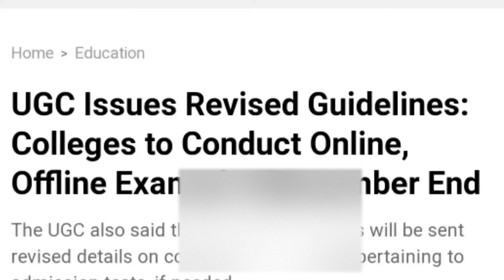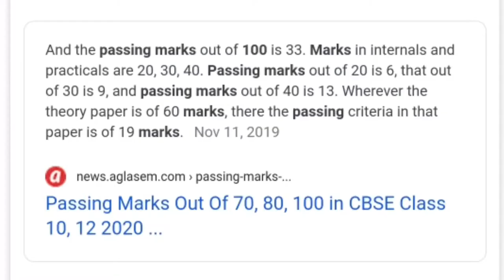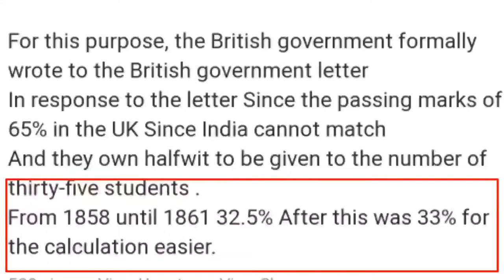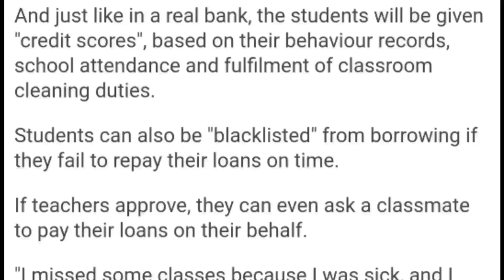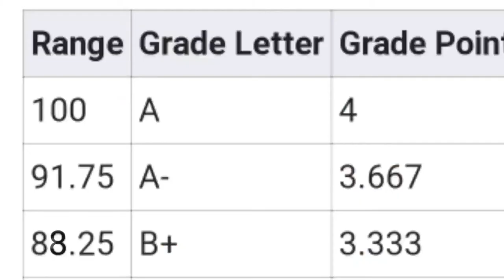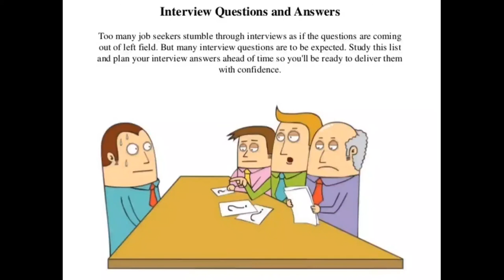"পাস মার্ক" ও আশে'পাসের' দেশে পাস নাম্বারের ভিন্নতা ||Fact Story ep 15 Fact story bengali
"পাস মার্ক" যার গন্ডি পেরোতে না পারলে আকছারই ছেলেদের রিক্সার দন্ডী আর মেয়েদের বিয়ের পাকদণ্ডি ধরতে হয়😂। আশেপাশের বিভিন্ন দেশের পাশ নাম্বার কতো? সেই নিয়ে আজকে আমাদের এই নিবেদন।
যদি ভিডিও ভালো লাগে অবশ্যই লাইক,শেয়ার করুন।
কমেন্ট ডাউন করুন আপনার পাওয়া সবচেয়ে কম নাম্বার👇😹।

examFact story bengaliPassing marks
board exam 2021 passing marks for class 10 & 12
passing marks reduced
class 10 passsing marks 2021
cbse board exam 2021
class 11 final exams date cbse
cbse news